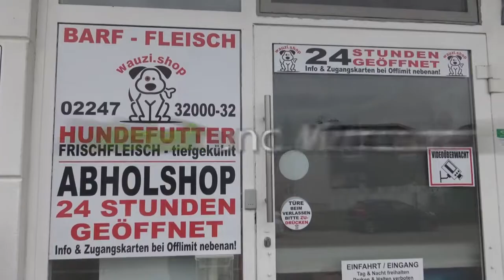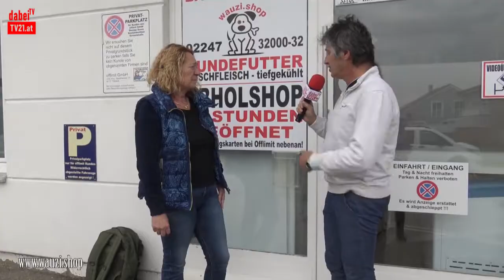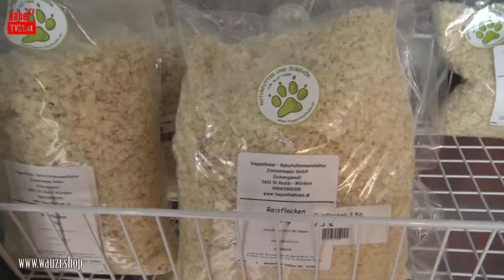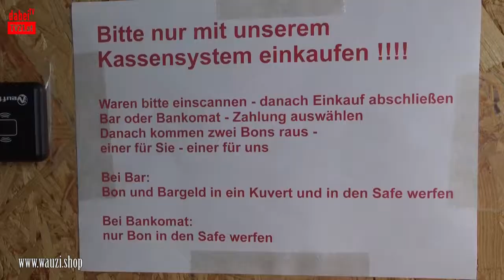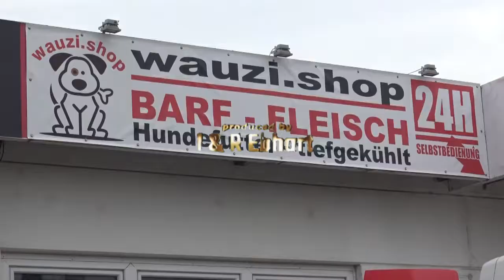Hundefutter rund um die Uhr Wauzi Shop